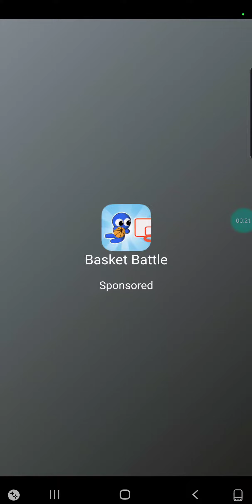mobile game boring or good (last one) #3